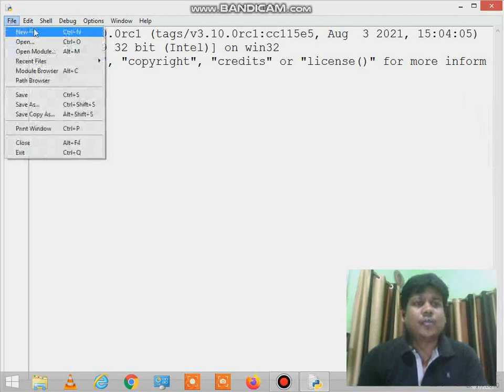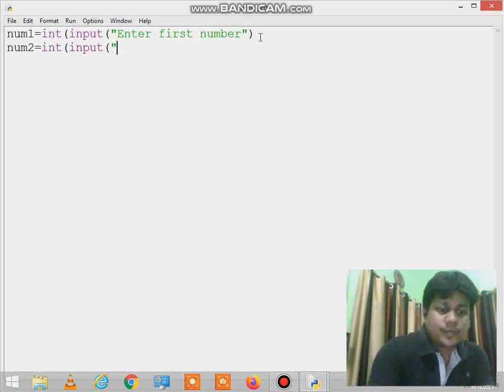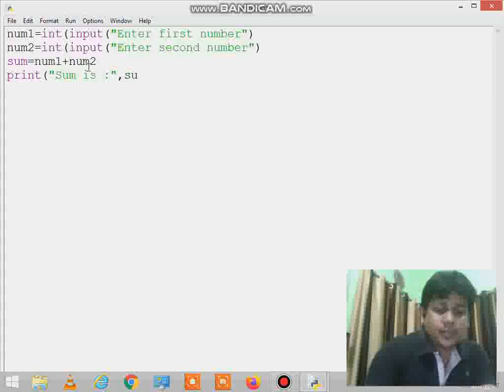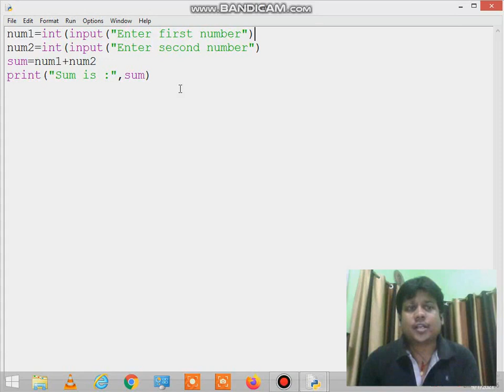USER INPUT/Practical Example of user input ( ) / Python /Class -XI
Pratical Example of user input function

Q.Write a program sum of two numbers of  user input function .